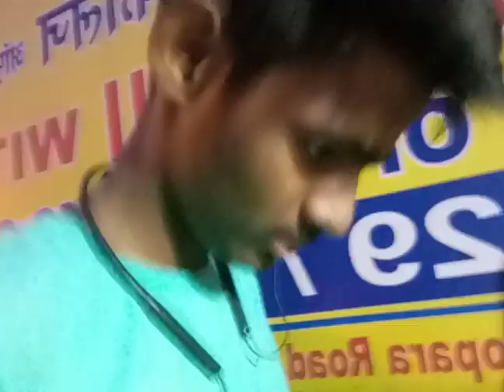Popat hogaya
Video editor.  Photo editor etc